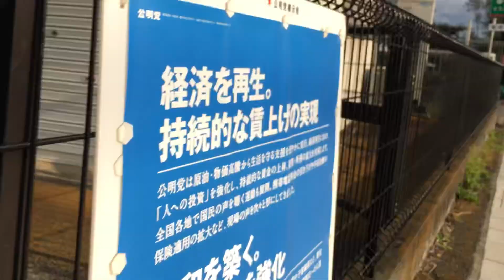朝の愛甲石田2 2022/10/24